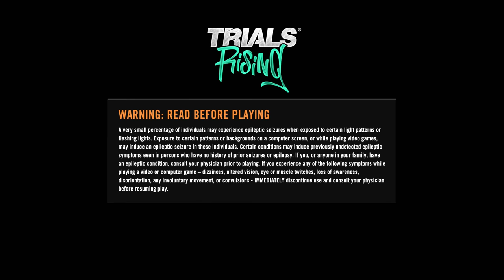TRIALS RISING Walkthrough Gameplay Part 1 - INTRO (PS4 Pro)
RISING Trials Rising Gameplay Walkthrough Part 1 of the Trials Rising Campaign including a Review of the Full Game for PS4 Pro, Xbox One X and PC. My Trials Rising Gameplay Walkthrough will feature the Full Game Story Campaign. This Full Game Trials Rising Gameplay Walkthrough includes a Review, all Tracks, Missions, Bikes, Customizations, all Cutscenes, PS4 Pro Gameplay, Xbox One X, Single Player, All Missions, Campaign and more until the Ending of the Single Player Story. Thanks Ubisoft for giving me Trials Rising!

Trials Rising is a multiplayer 2.5D racing game developed by RedLynx and Ubisoft Kiev and published by Ubisoft. It will be released on Microsoft Windows, PlayStation 4, Xbox One and Nintendo Switch in February 2019.

In Trials Rising, the player controls a rider on a physics-based motorcycle from the start of the level to the end while navigating a number of obstacles. The game features obstacle courses set in various parts of the world such as the Eiffel Tower and Mount Everest, and the player can compete against each other in local and online multiplayer. The game allows players to view other players’ best personal performance and they will be notified when the player's record is broken by others. In addition to being able to create custom obstacle courses and share it with other players, players can also customize the rider's outfit and the motorcycle. A local multiplayer mode called “Tandem Bike” is introduced in Rising, which two riders control the same motorcycle. Each player will be responsible for controlling a part of the balance and power of the vehicle.